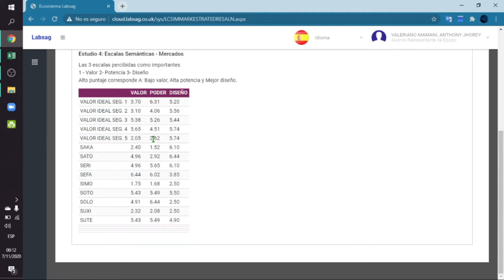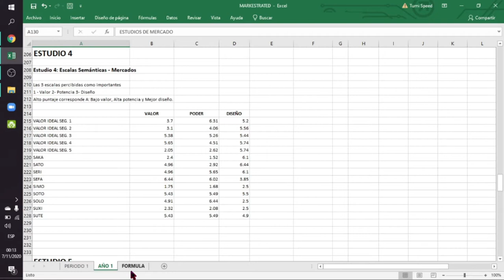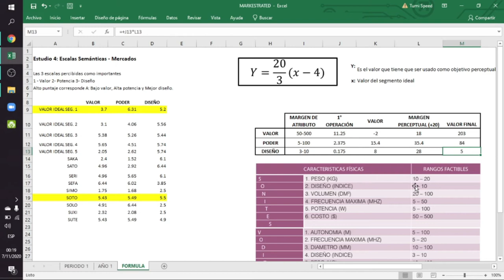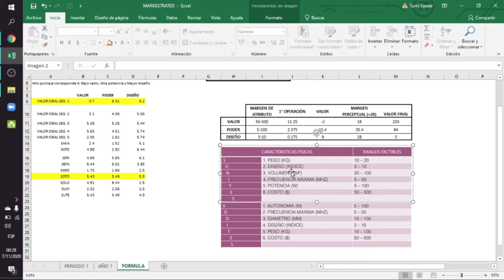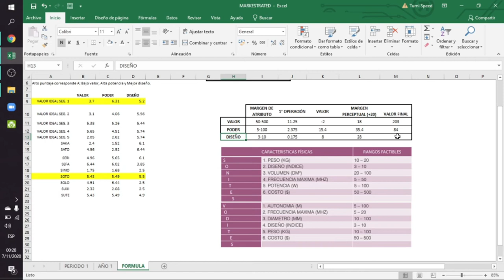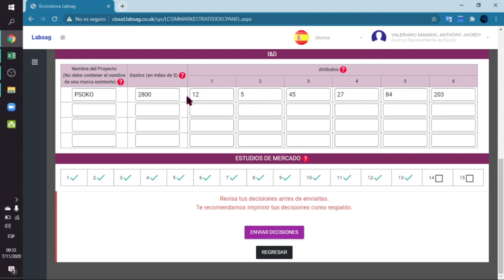🟣 Crear productos SONITE y VODITE en MARKESTRATED - LABSAG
👊 ASESORIAS PARTICULARES👊

👇👇👇 Comunícate con nosotros 👇👇👇
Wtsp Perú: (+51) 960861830